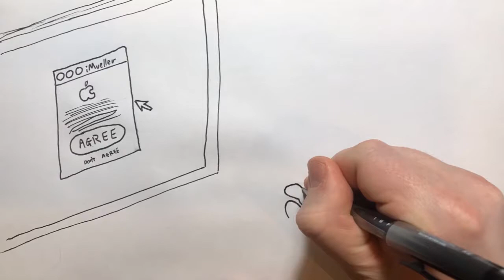2018 Feb 18 - Russia Update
News review for the week ending Feb 18th 2018, in which Robert Mueller named 13 Russians who allegedly conspired to alter the result of the 2016 election